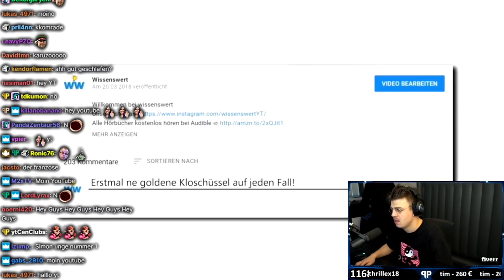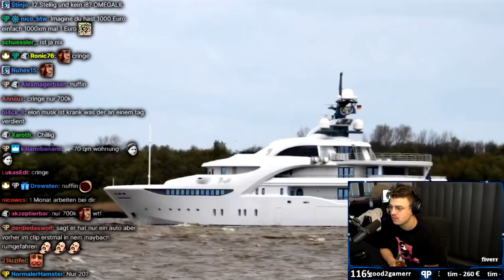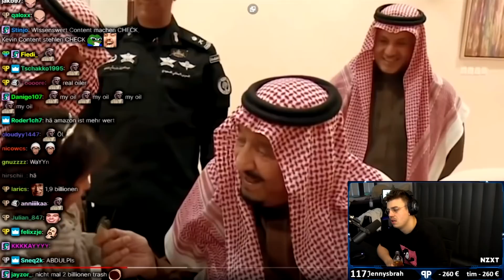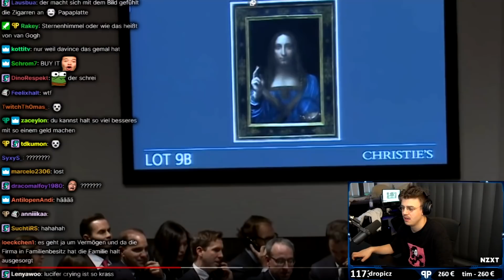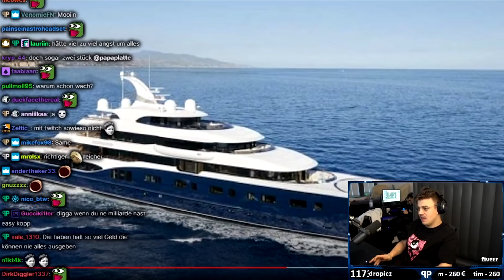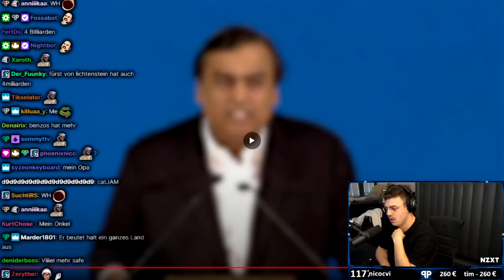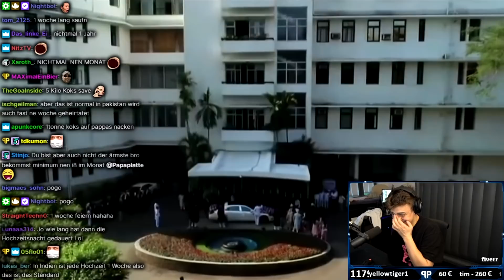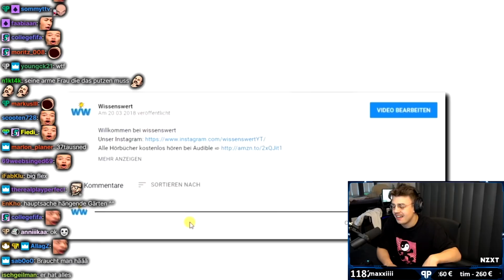Papaplatte reagiert auf "die WAHREN reichsten Menschen der Welt" 💸🔥